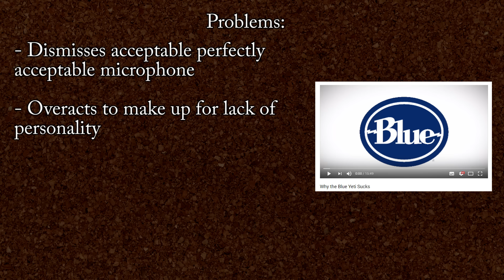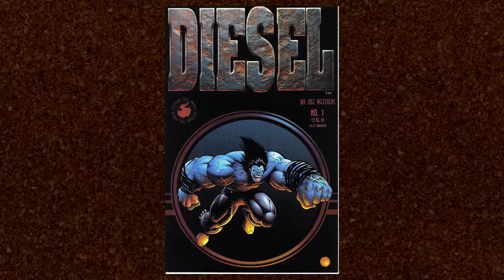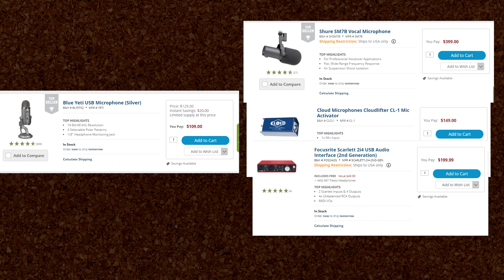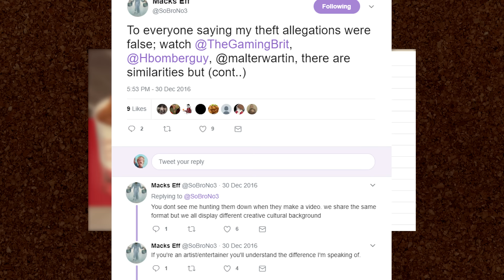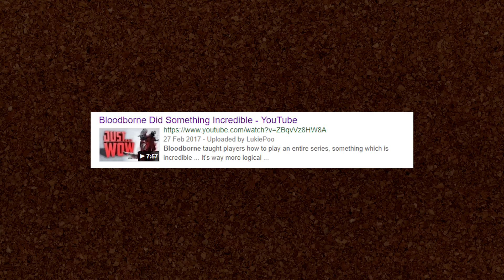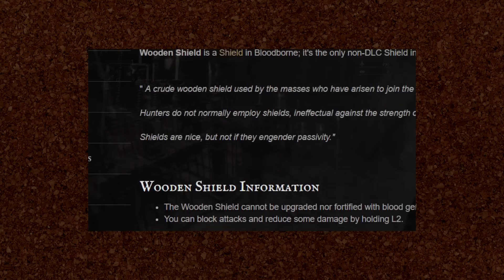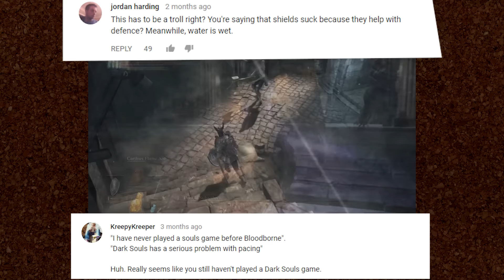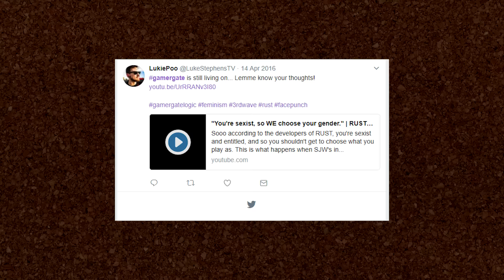Here's Three Stories About YouTube Plagiarism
Soulbrotha does workshops for $80 a pop, check his twitter for details.

[DO NOT HARASS THIS MAN PLEASE, THAT'S NOT GONNA HELP ANYTHING]